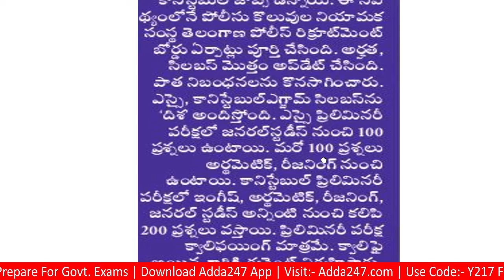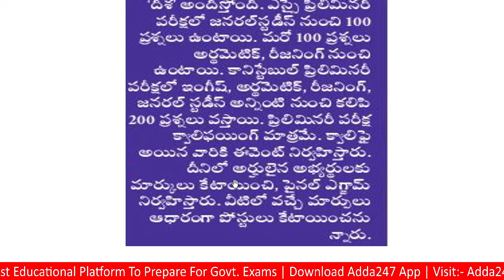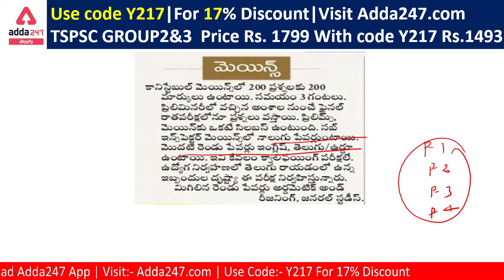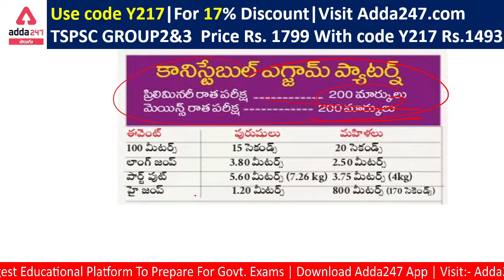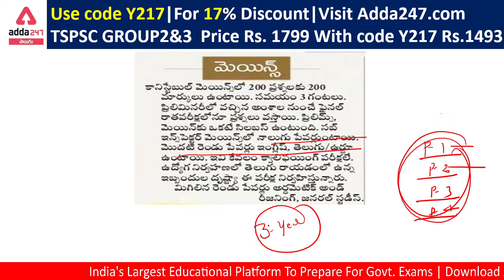TS Police Constable and SI Recruitment 2022 – Selection Procedure